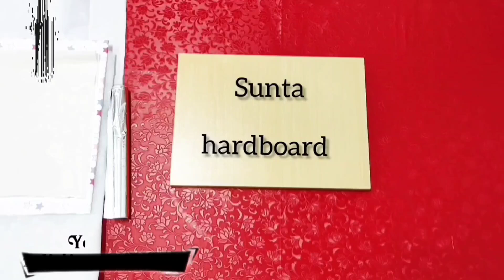These Tips Will Make Your Job Easier / PRACTICAL SEWING TECHNIQUES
I have prepared a few sewing tricks for you. I hope you like my video ♥️ with love